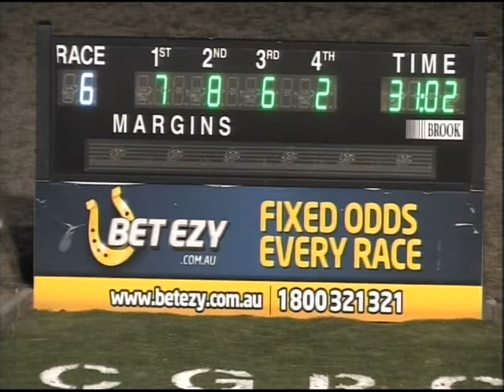Canberra 11082013 Race 6